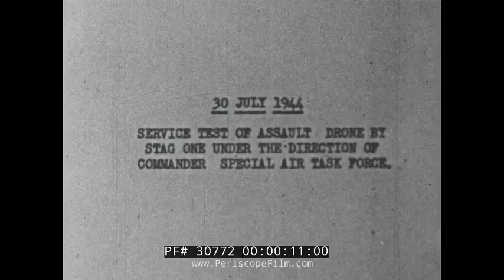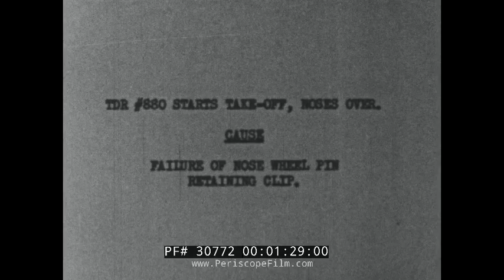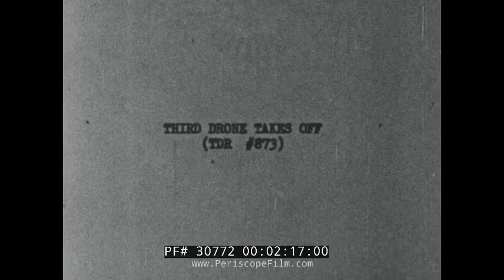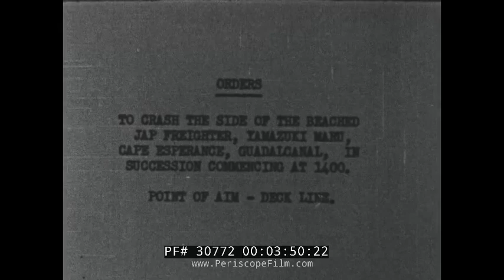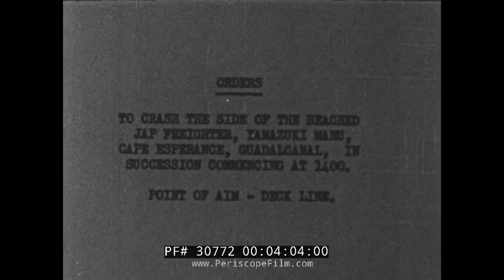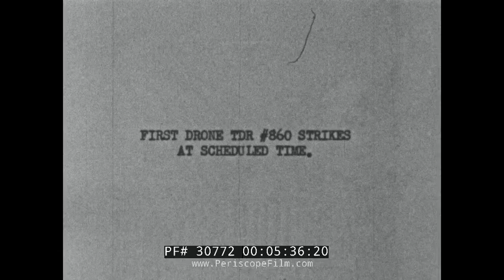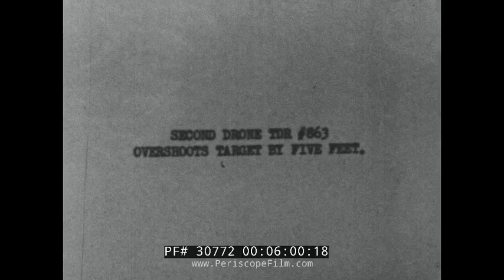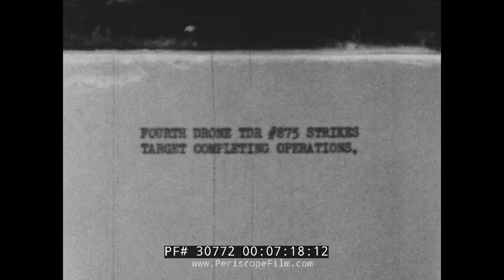U.S. NAVY WWII TDR-1 DRONE OPERATIONAL TESTS IN SOUTH PACIFIC 30772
This historic silent film shows operational tests of the Interstate TDR-1 Torpedo Drone in the Pacific in 1944.  The Interstate TDR was an early unmanned combat aerial vehicle — referred to at the time as an "assault drone" — developed by the Interstate Aircraft and Engineering Corporation during the Second World War for use by the United States Navy. Capable of being armed with bombs or torpedoes, 2000 aircraft were ordered, but only around 200 were built. The type saw some service in the Pacific Theater against the Japanese, but continuing developmental issues affecting the aircraft, along with the success of operations using more conventional weapons, led to the decision being made to cancel the assault drone program in October 1944.

Under the code-name Operation Option, the Navy projected that up to 18 squadrons of assault drones would be formed, with 162 TBF Avenger control aircraft and 1000 assault drones being ordered. However technical difficulties in the development of the TDR-1, combined with a continued low priority given to the project, saw the contract modified with the order reduced to only around 300 aircraft. A single TDR-1 was tested by the U.S. Army Air Forces as the XBQ-4, however no production contract resulted from this testing.

In 1944, under the control of the Special Air Task Force (SATFOR), the TDR-1 was deployed operationally to the South Pacific for operations against the Japanese. TDR-1 aircraft equipped a single mixed squadron (Special Air Task Group 1) along with TBM Avenger control aircraft, and the first operational mission took place on September 27, conducting bombing operations against Japanese ships. Despite this success, the assault drone program had already been canceled after the production of 189 TDR-1 aircraft, due to a combination of continued technical problems, the aircraft failing to live up to expectations, and the fact that more conventional weaponry was proving adequate for the defeat of Japan. The final mission was flown on October 27, with 50 drones having been expended on operations, 31 aircraft successfully striking their targets, without loss to the pilots of STAG-1.

Following the war, some TDR-1s were converted for operation as private sportsplanes.

For more information read an article by Nick T Spark featuring interviews with TDR-1 control pilots at Stagone.org or see his interview on History Detectives